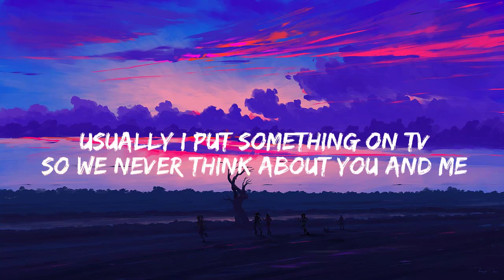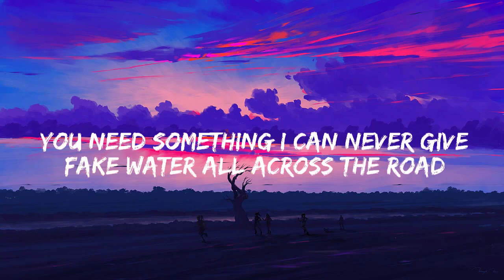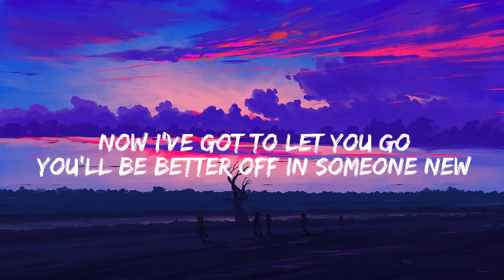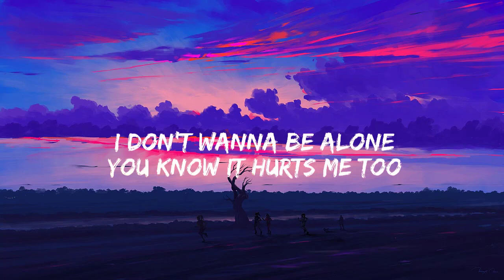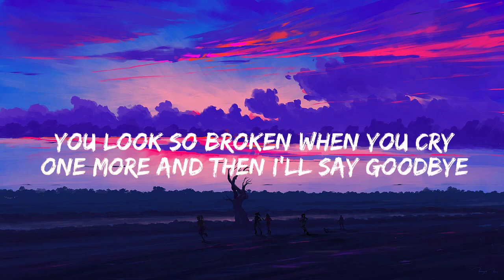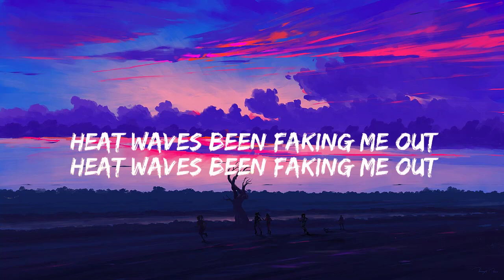HEART WAVES || DELMAR AFRICAN WINE (Lyrics)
Lyrics Heat Waves Delmar African Wine:

Road shimmer wiggling the vision
Heat heat waves I'm swimming in a mirror
Heat heat waves I'm swimming in a
Usually I put something on TV